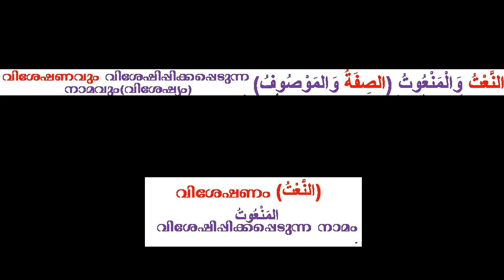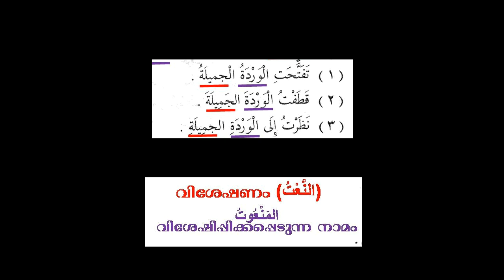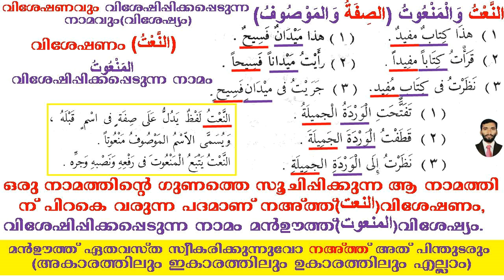ARABIC GRAMMAR (النعت والمنعوت) LESSON 18(النحو الواضح) IN MALAYALAM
النعت والمنعوت من كتاب النحو الواضح مع بيان في اللغة الملبارية